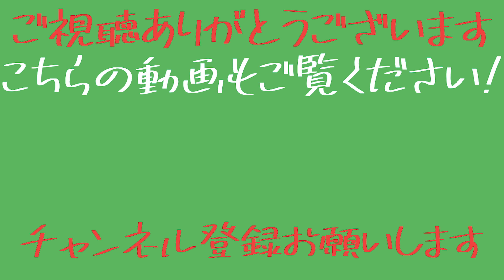どうしても治らない、当てにいってしまうのを治す方法！！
大久保BC(バッティングセンターチャンネル)
動画レッスンもやってます！
動画レッスンの詳細動画にてご確認ください！

元横浜DeNAベイスターズ 大原